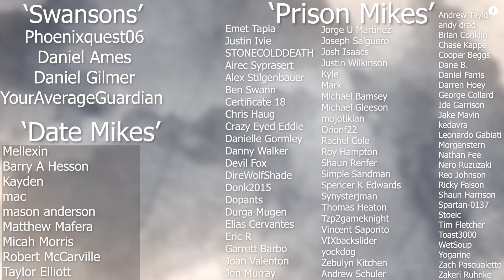Trials of Osiris changes in Season of Arrivals (Terrible time to be a casual..) | Destiny 2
Trial of Osiris has recently had some updates and changes with the launch of Season of Arrivals. Today we'll be going over the details of those changes, and how this may be the worse season to be a casual player inside of Trials.

Kayden
Robert McCarville
Tim Deighton
Taylor Elliott
Wolf13BSGO
Juan Ramos
Blake Andrew Strandell
MacKenzie Nance
Zach Croteau
Nicholas Garmon
Barry A Hesson
Emet Tapia
STONECOLDDEATH
Justin Ivie